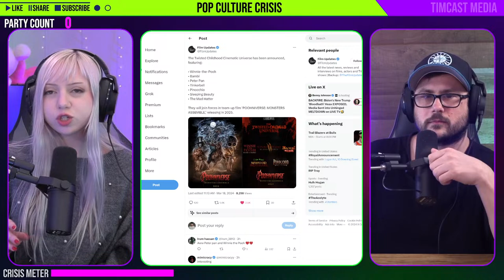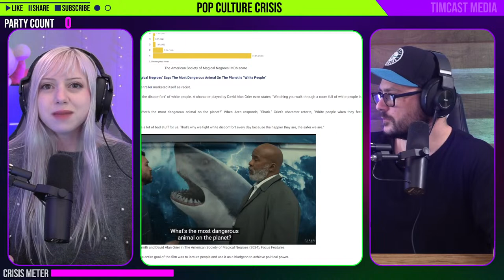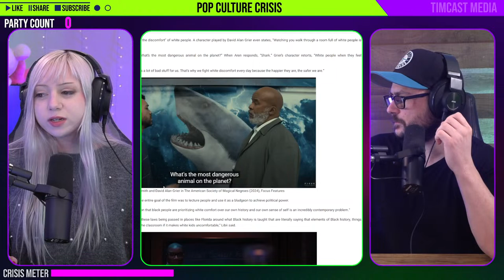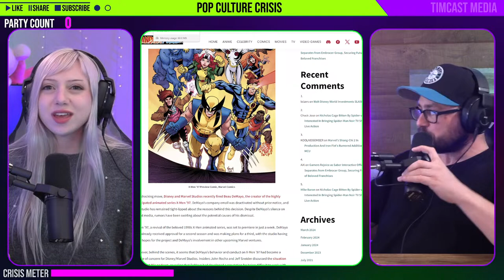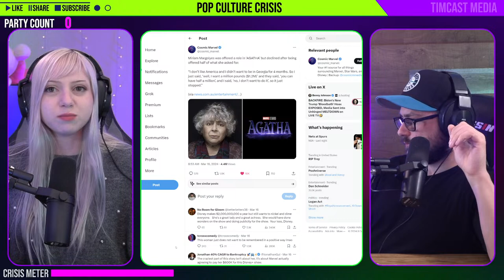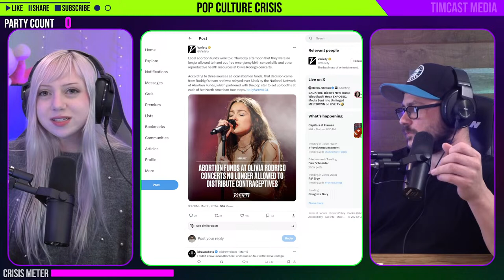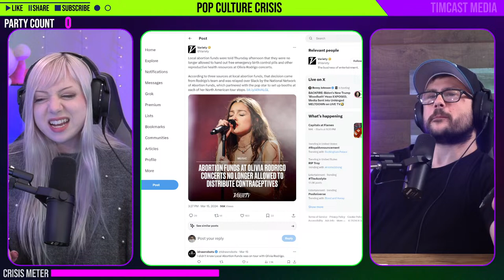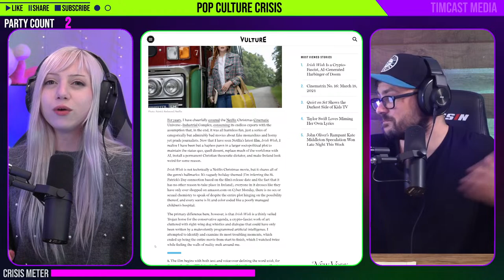Gina Carano Strikes Back, Journo Apologizes to Depp, OF Girl Redemption Arc | Ep. 571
0:00 Intro
5:45 The POOH-NIVERSE!
10:15 Racist Movie Bombs At Box Office
17:40 Wonka Scandal RUINED His Life
23:20 X-Men 97 Showrunner DUMPED
28:41 Marvel Denies Actress $1M Payday
33:22 Olivia Rodrigo F'd Around, Found Out
42:37 Cringe & Cute Of The Day
47:12 Gina Carano STRIKES BACK!
1:05:50 Superchats
1:07:43 Journo Says Sorry To Johnny Depp
1:22:22 Superchats
1:23:37 OF Girl Finds God & QUITS?
1:41:18 Superchats
1:47:32 Lindsay Lohan Is A Crypto Fascist?!
1:58:46 Superchats
2:09:22 Outro